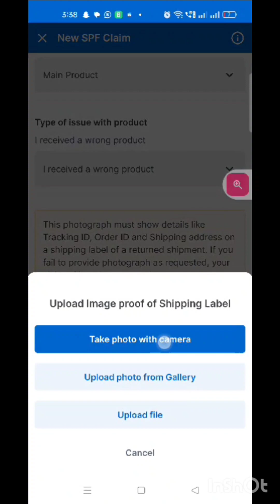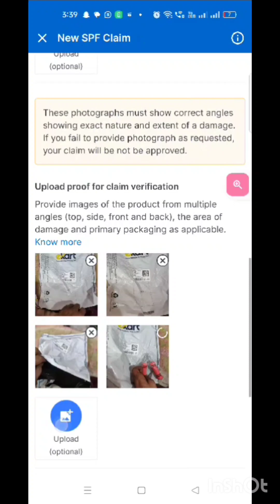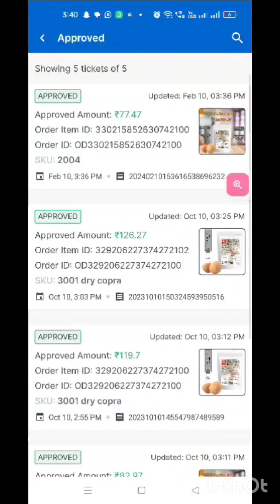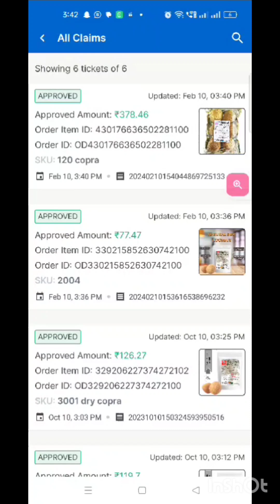Flipkart me wrong product ka SPF claim kaise kare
Flipkart me wrong product ka SPF claim kaise kare flipkartspf flipkartsales flipkartorders flipkartloss flipkartspgcliam flipkart big billion day 2023
flipkart sale
flipkart big billion day sale 2023
Flipkart sales 2023
flipkart spf claim process
flipkart spf claim procedure
flipkart spf claim rejected
Flipkart spf claim
flipkart wrong product delivered return
flipkart wrong product delivered refund
flipkart wrong product delivered complaint
Flipkart wrong product delivered